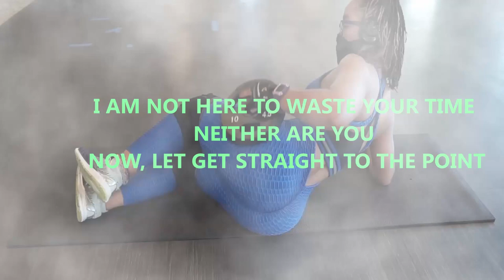T BAR LUNGES